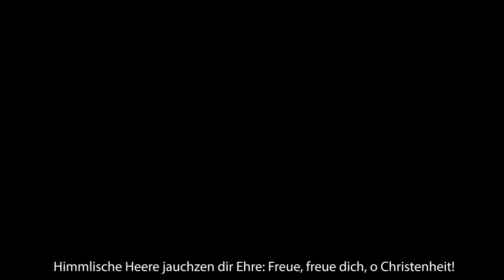Weihnachtsgottesdienst 2020 - Bläserchor Schönstadt